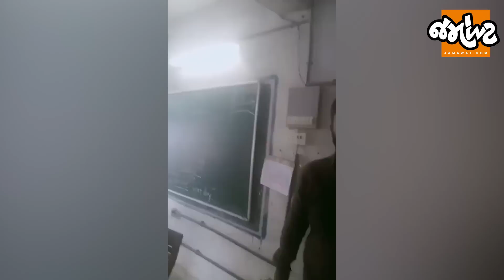Analysis with Devanshi। કોઈને જય શ્રીરામ કહેવા માટે મારવું આ ક્યાંનો ધરમ?